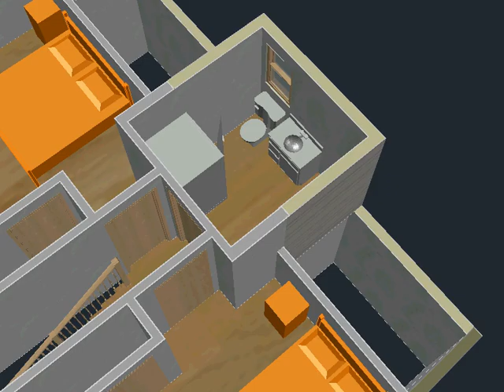25 Kathwood Rd Dormer Option C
25 Kathwood Rd Dormer Option C